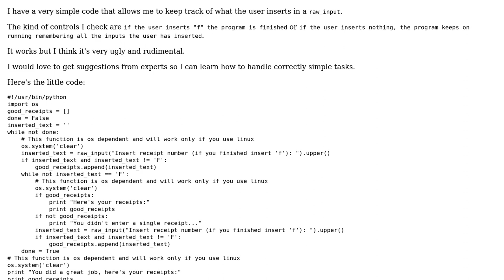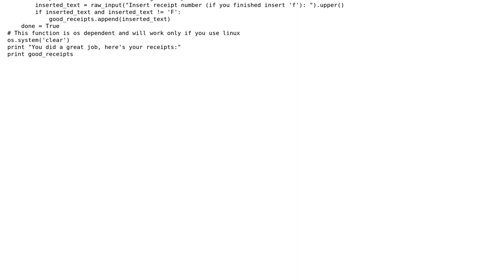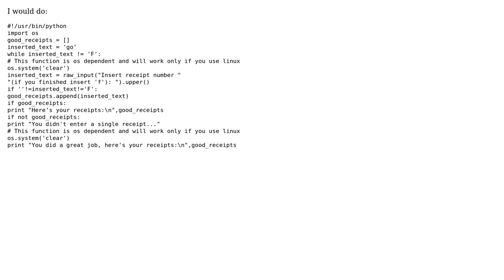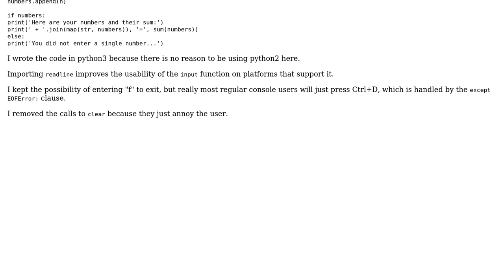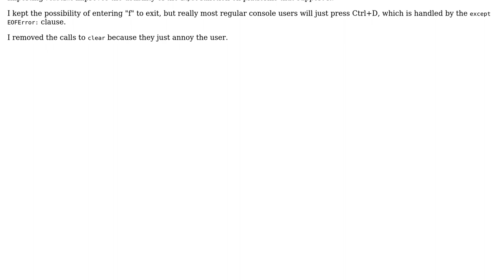Code Review: Python raw_input and conditions (3 Solutions!!)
Code Review: Python raw_input and conditions

With thanks & praise to God, and with thanks to the many people who have made this project possible! | Content (except music & images) licensed under CC BY-SA | Music | Images & others | With thanks to user Yuushi user Vivek Jain user smac89 user Pitto user eyquem user Changaco and the Stack Exchange Network Trademarks are property of their respective owners. You are responsible for your own actions.